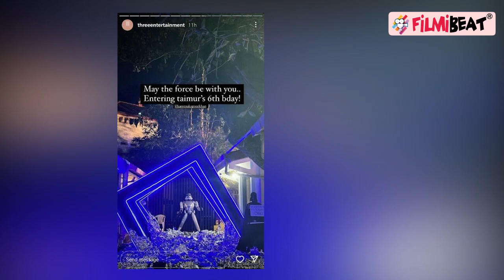Kareena Kapoor Khan ने Taimur के Pre-Birthday पर खर्च दिए करोड़ों? रखी Star Wars Theme Party!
Actors Kareena Kapoor and Saif Ali Khan hosted a Star Wars themed pre-birthday bash for their elder son Taimur Ali Khan. Taimur will turn 6 on December 20, 2022. Kareena took to Instagram and shared pictures from her son's party. It was filled with laughter and fun. She also shared a family picture featuring Saif and Taimur from the party. Watch the video to know more.